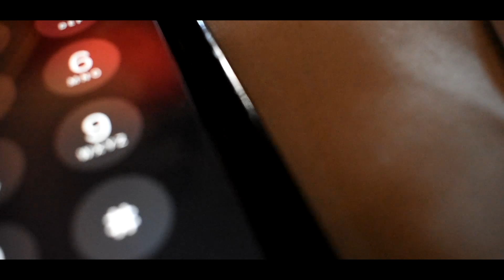DENALI GETS CRASHED!! Thursday Meet!! + Donuts!!! VLOG#8 12/20/18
The damage is done ill keep you guys updated hope you enjoyed !

Like My page on Facebook!